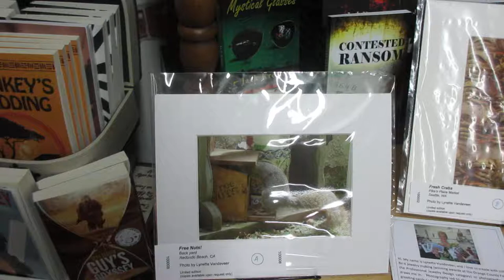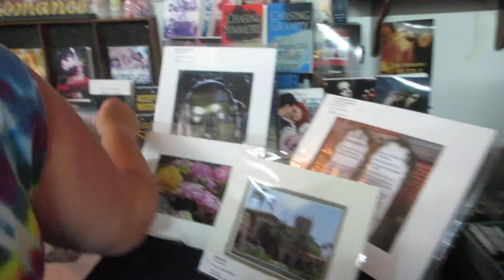Lynette Vandeveer Art Gallery- 6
The 3rd Fridays each month will be an art gallery showcasing the work of a local artist. This month, we welcome Lynette Vandeveer of Lyn D jewelry design and her photography.

From nature to floral to cats and butterflies to the whimsical, the very talented Lynette Vandeveer showcased her photography in a number of mediums, including greeting cards, matted and framed prints, and canvas. Stop by, not only for the beautiful photography, but to meet the photographer herself and hear the stories behind the prints.